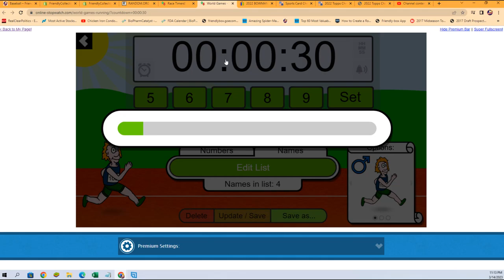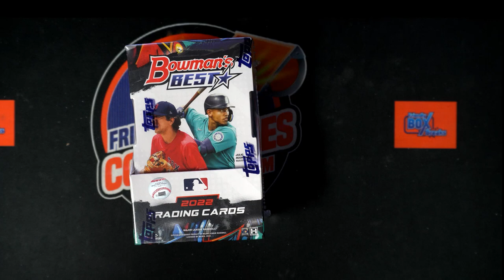2022 BOWMAN'S BEST BASEBALL FILLER B ID 22BOWBEST401